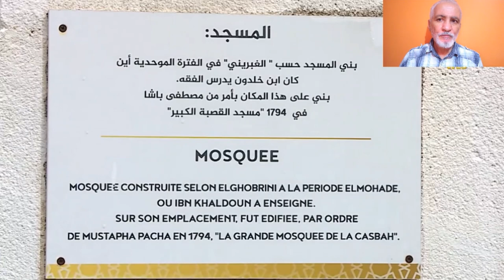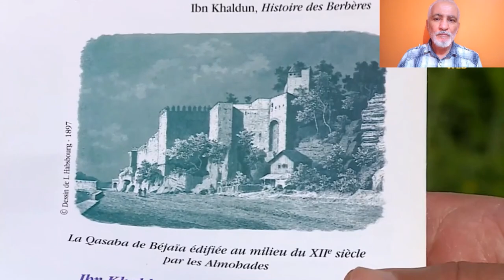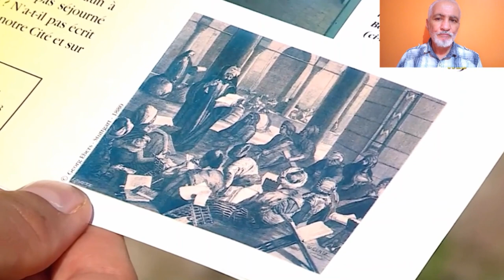بعد 3 قرون من الإغلاق مسجد إبن خلدون ببجاية يفتتح من جديد IBN KHALDOUN MOSQUE BEJAIA